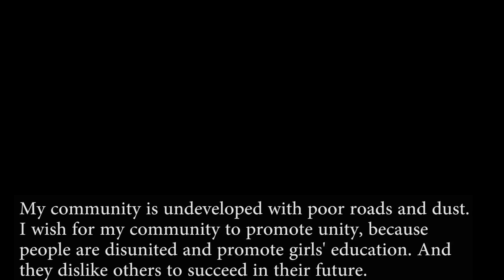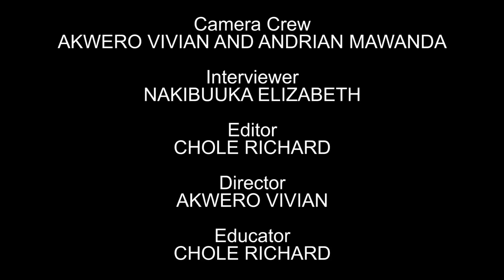Girls Voices - Asabaaweebwa - Concern for My Community